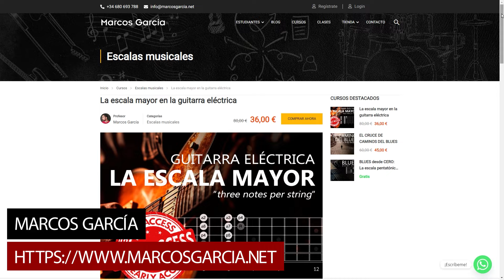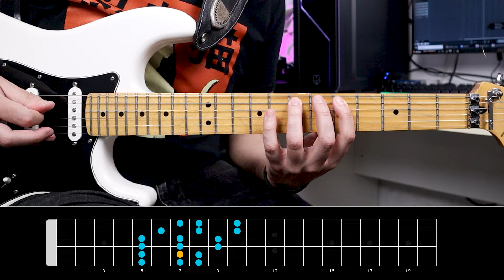El secreto de la figura #6 del sistema tres notas por cuerda | Escala mayor | Marcos García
HIGHLIGHTS
00:00 Introducción
00:34 Accede al curso completo AQUÍ
00:56 Cómo tocar la figura #6 paso a paso
03:03 Ponemos a prueba lo aprendido 120-140 bpm
05:00 El secreto de la figura #6: ¿?¿?¿?¿?
05:53 ¡Súmate al curso completo!